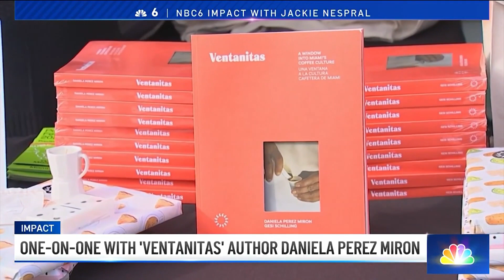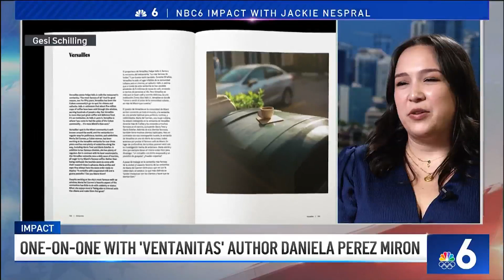Daniela Perez Miron discusses her collaboration with O, Miami & Gesi Schilling | NBC 6 South Florida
“If you live in Miami, you don’t get your coffee indoors. You get it through a window. A little window. A ventanita.” Through poetry, stunning photos, and joyful interviews, Ventanitas: A Window Into Miami’s Coffee Culture is a view into the lives of people who run these vital Miami strongholds and gather there daily for conversations & human connection.

By Daniela Perez Miron
Photography by Gesi Schilling
Foreword by Michelle Bernstein
Design by Topos Graphics and Daniela Perez Miron
Published by O, Miami

About O, Miami
We believe Miami is the most poetic place in the world. Through projects, events, and publishing, we create a platform for amplifying Miami’s people, investing in a new shared narrative of our city and a more equitable picture of its future. We believe that art and self-expression should be equally available to every Miamian.